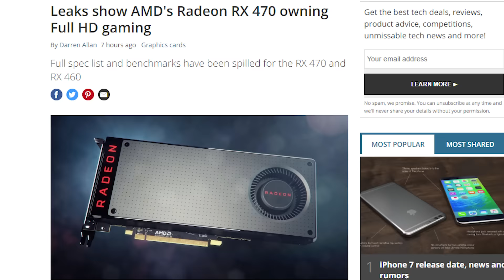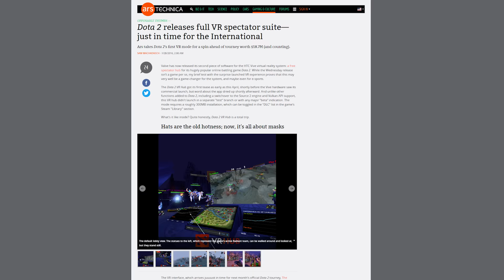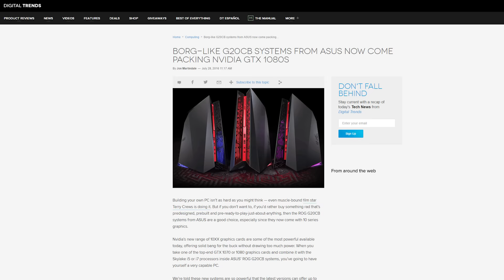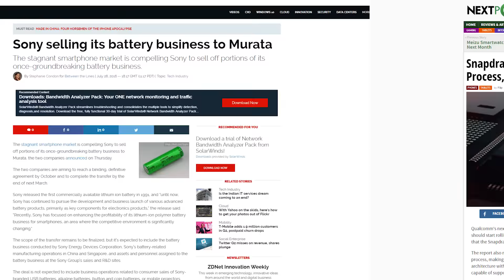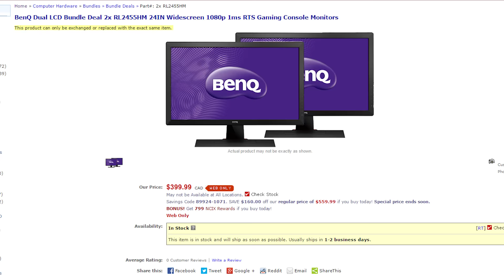Radeon RX 460 & 470 Performance Leaked, DOTA 2 VR, ROG C20 Desktop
Slides of the RX 460 and RX470 got leaked. Valve release the DOTA VR Hub. Asus announces ROG desktops with 10 series graphics. All this plus the Amazon Kickstarter Store and more on this episode of Netlinked Daily.

Episode Credits:
Host: Julia Zhang
Writer: Jack Sui
Editor: Barret Murdock